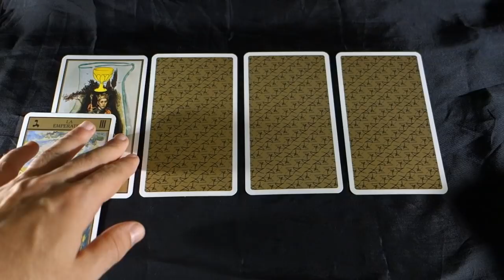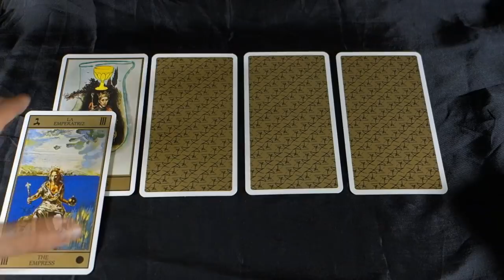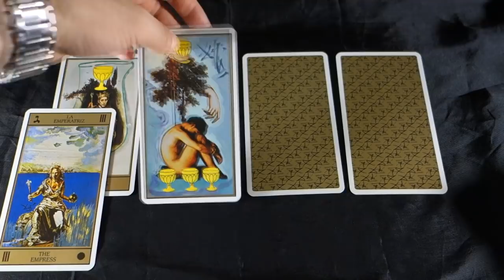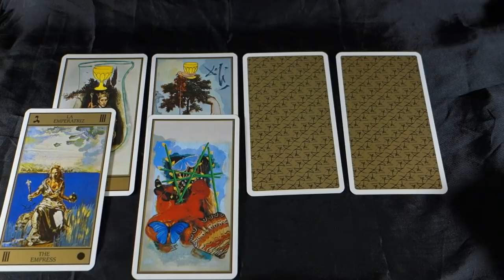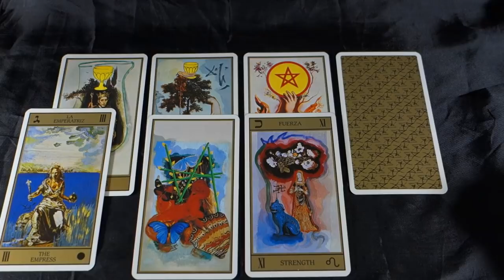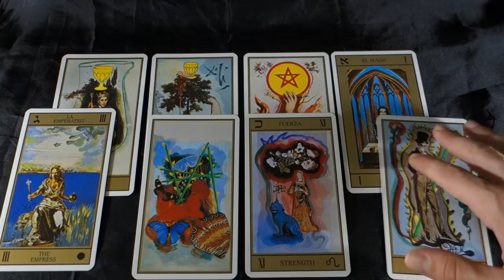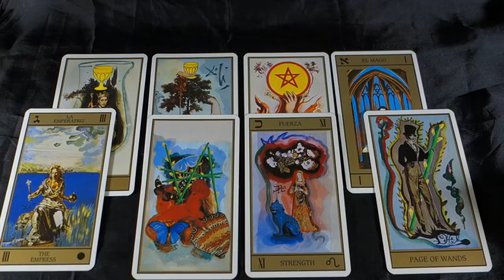SCORPIO! FATED DECISIONS BRING CONSEQUENCES! Scorpio July 2018 Tarot Reading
SCORPIO! FATED DECISIONS BRING CONSEQUENCES!  Scorpio July 2018 Tarot Reading. Get the EXTENDED LOVE AND CAREER reading for Scorpio July 2018 for just $1.00 USD here: